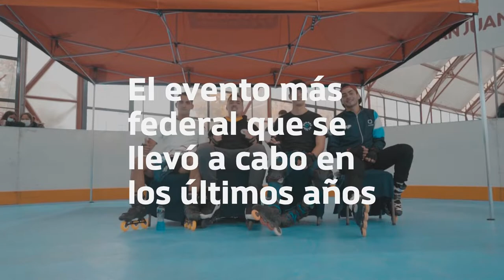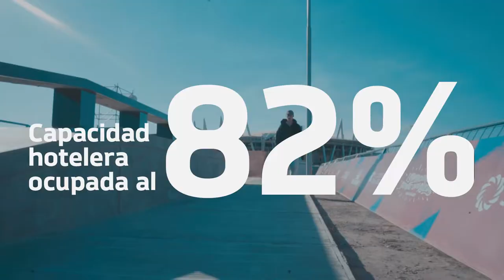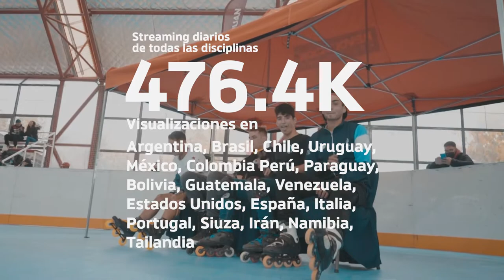Balance positivo para el Sudamericano de Deportes sobre ruedas